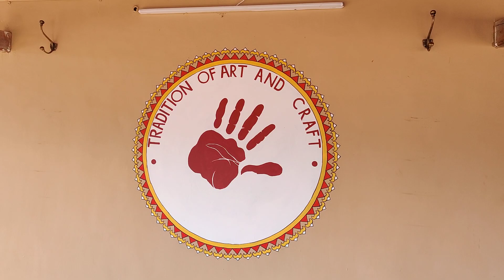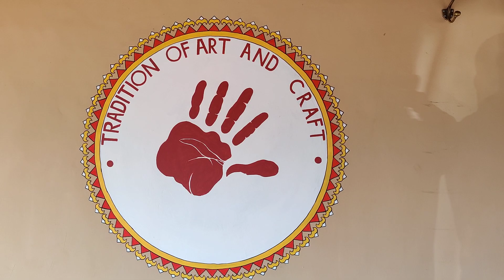कच्छ हथकरघा उद्योग | Kutch Handicraft | Sunil Upadhyay